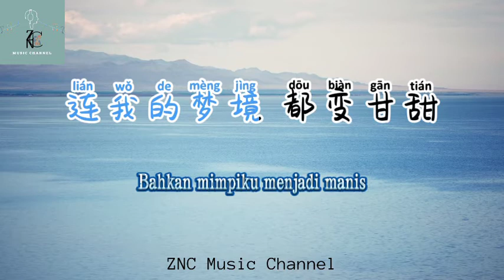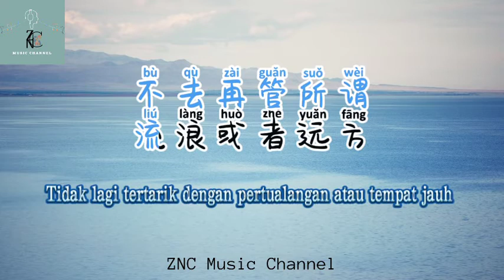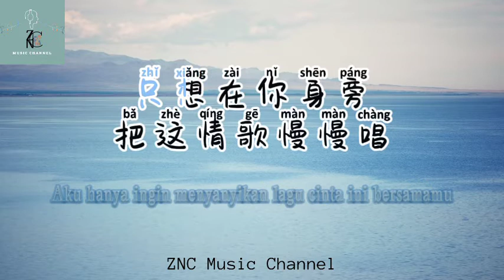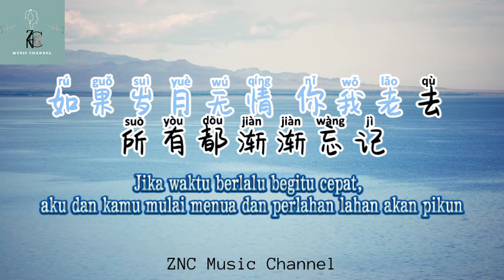KARAOKE VERSION 程响-四季予你 Empat Musim Untukmu | Terjemahan indo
送你三月的风 六月的雨 九月的风景
sòng nǐ sān yuè de fēng liù yuè de yǔ jiǔ yuè de fēng jǐng
Mengirimkanmu angin di bulan Maret, hujan di bulan Juni, pemandangan di bulan September

让我余生都有关于你
ràng wǒ yú shēng dōu yǒu guān yú nǐ
Biarkan sisa hidupku selalu ada dirimu

只如 初见 回忆却在蔓延
zhī rú chū jiàn huí yì què zài màn yán
Seperti pertama kali bertemu , ingatan itu menyebar

就像夜晚的甜点
jiù xiàng yè wǎn de tián diǎn
Seperti makanan penutup malam

连我的梦境 都变甘甜
lián wǒ de mèng jìng dōu biàn gān tián
Bahkan mimpiku menjadi manis

我愿意为你放弃曾经那些年少轻狂
wǒ yuàn yì wèi nǐ fàng qì céng jīng nèi xiē nián shào qīng kuáng
Aku bersedia melepaskan kesenangan masa muda yang sembrono untukmu

不去再管所谓流浪或者远方
bù qù zài guǎn suǒ wèi liú làng huò zhě yuǎn fāng
Tidak lagi tertarik dengan pertualangan atau tempat jauh

只想在你身旁把这情歌慢慢唱
zhǐ xiǎng zài nǐ shēn páng bǎ zhè qíng gē màn màn chàng
Aku hanya ingin menyanyikan lagu cinta ini bersamamu

大雪漫天飘零 做你的嫁衣 多美丽
dà xuě màn tiān piāo líng zuò nǐ de jià yī duō měi lì Salju yang melayang dilangit membuat gaun pengantinmu  menjadi sangat indah

送你每个梦境 每次清醒 陪伴的长情
sòng nǐ měi gè mèng jìng měi cì qīng xǐng péi bàn de zhǎng qíng
 Selalu menemanimu disetiap mimpi dan bangunmu

dà xuě màn tiān piāo líng zuò nǐ de jià yī duō měi lì
Salju yang melayang dilangit membuat gaun pengantinmu  menjadi sangat indah

嘿 耶一耶
hēi yé yī yé

如果岁月无情 你我老去 所有都渐渐忘记
rú guǒ suì yuè wú qíng nǐ wǒ lǎo qù suǒ yǒu dōu jiàn jiàn wàng jì
Jika waktu berlalu begitu cepat,
aku dan kamu mulai menua dan perlahan lahan akan pikun

我会把你姓名刻心底
wǒ huì bǎ nǐ xìng míng kè xīn dǐ
Aku akan mengukir namamu di hatiku

因为你是此生的唯一
yīn wèi nǐ shì cǐ shēng de wéi yī
Karena hanya kamu yang ada dalam hidup ini